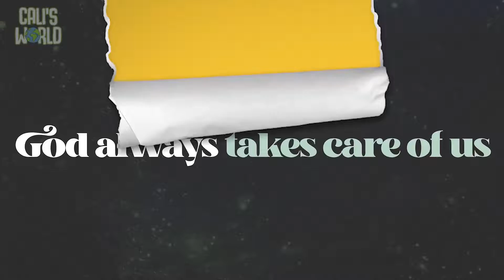Kids Church Online | 03 July 2022 | Age 2-6 Preschool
Welcome to our online View Kids Service! We're so glad you've joined us today for our new series!